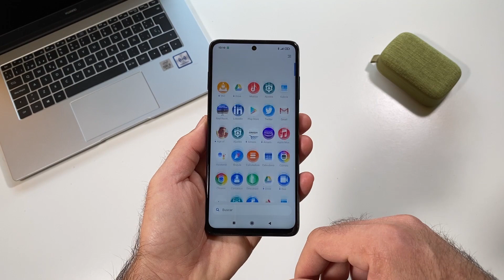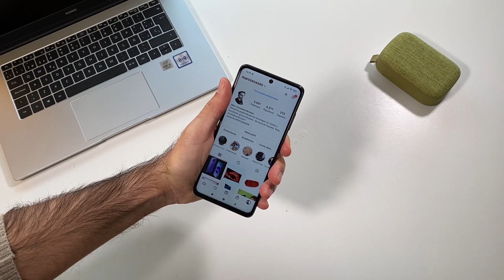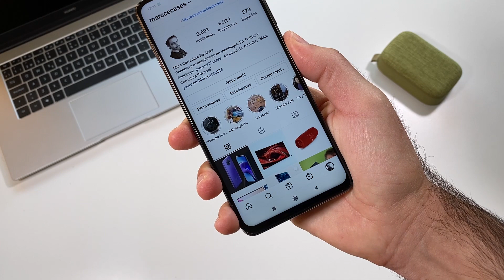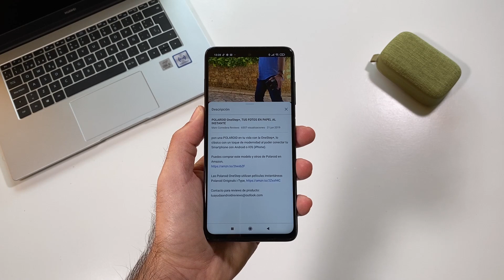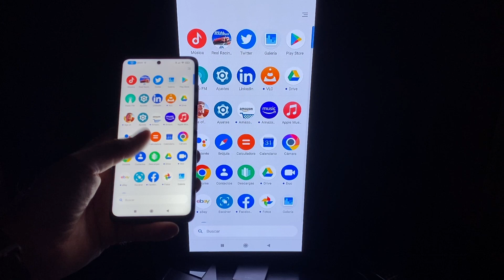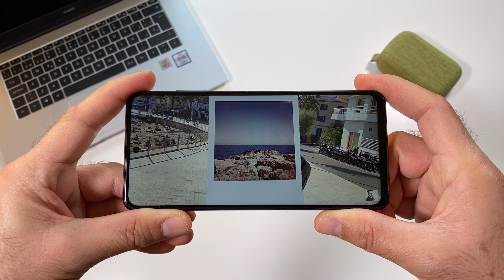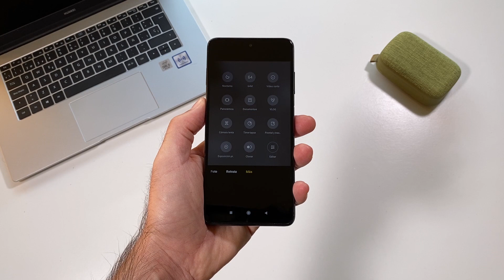POCO X3 NFC | ¿Será el mejor gama media que puedas comprar?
Xiaomi Poco X3 NFC, review en español. ¿Merece la pena 2021? Por supuesto, más incluso que el Redmi Note 9T por un buen puñado de razones. Si estás pensando en comprar un Smartphone de gama media con precio en torno a los 200 euros la elección para mí es muy clara.

Puedes comprar el PocoX3NFC en Amazon España,

El Poco X3 NFC destaca, en su franja de precios, por la cámara trasera, autonomía de su batería de más de 5000 mAh y por sus altavoces estéreo.